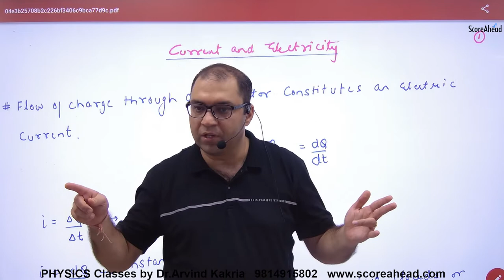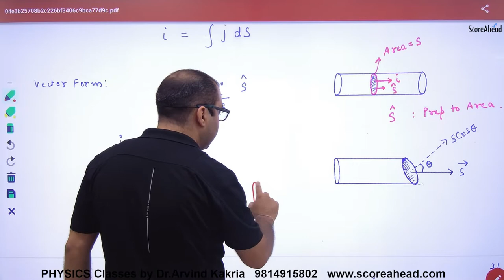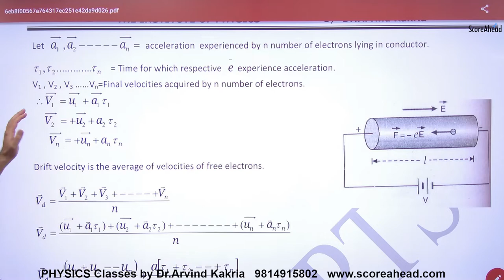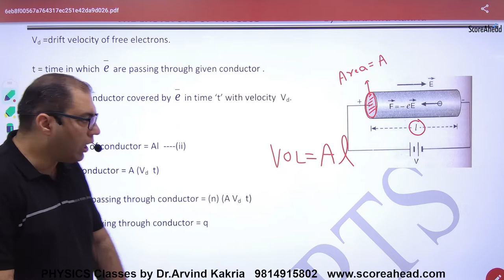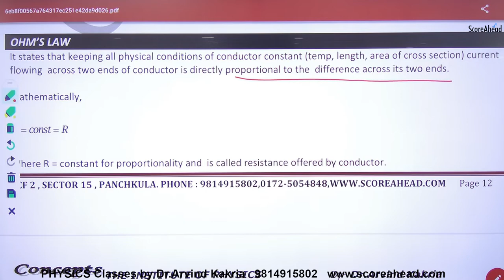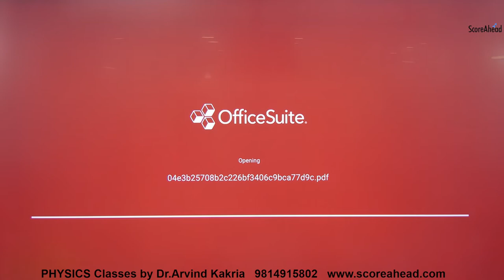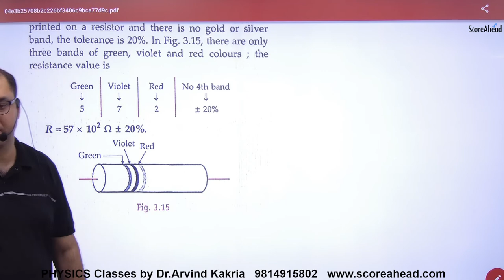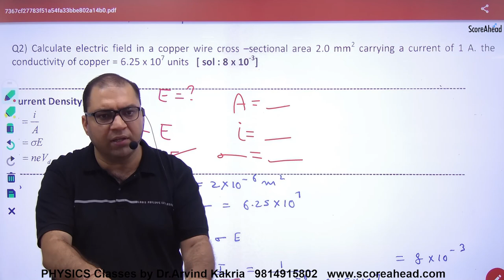66 INTRODUCTION TO ELECTRICITY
INTRODUCTION TO ELECTRICITY